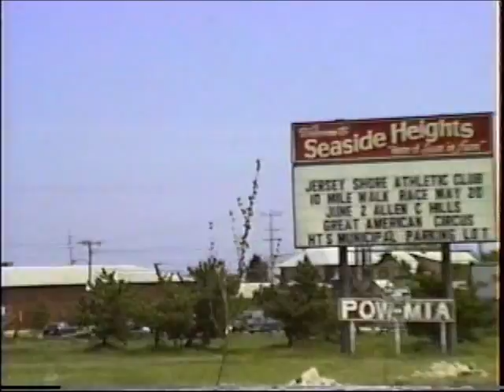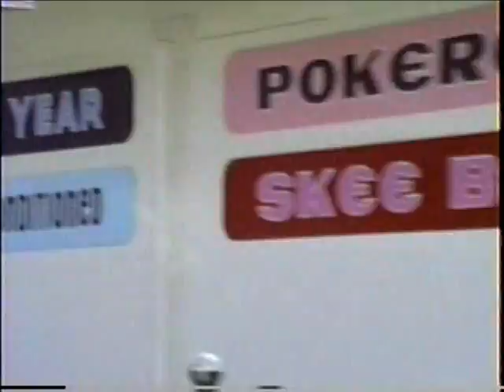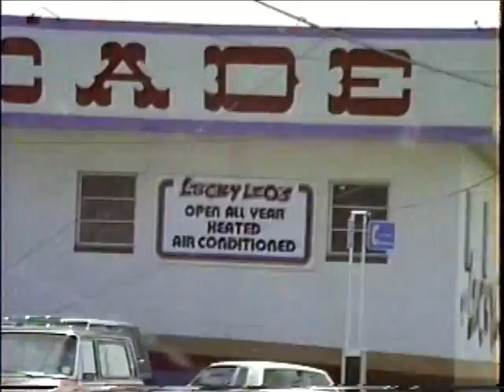May 1990 - Driving Over the Bridge from Toms River to Seaside Heights, And Along the Ocean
In 1990, I purchased my first enormous GE Camcorder - it used full size VHS tapes.  It served my for over a decade.  During the first year, I recorded a lot, including this drive with friends to Seaside Heights, and around the town.  Pretty choppy video at times!  Vintage stuff as we listen to WJRZ 'Jersey Shore' radio, including famous 90's hits from Sinead O'Connor and Wilson Phillips!  More 1990 video from the boardwalk and Casino Pier to come.